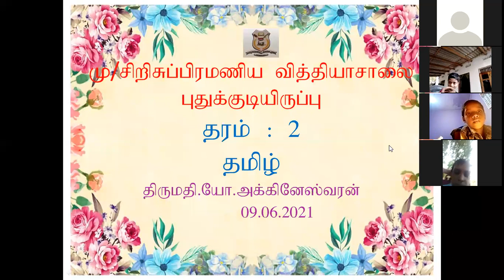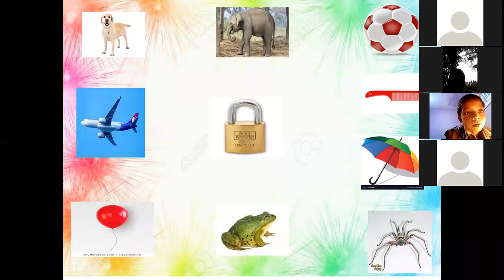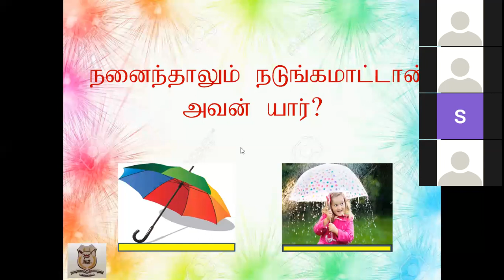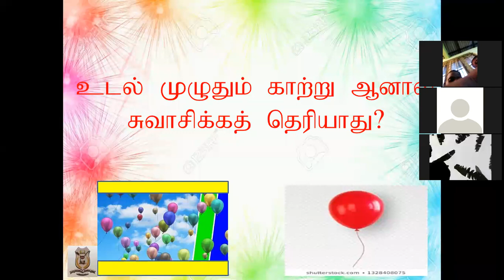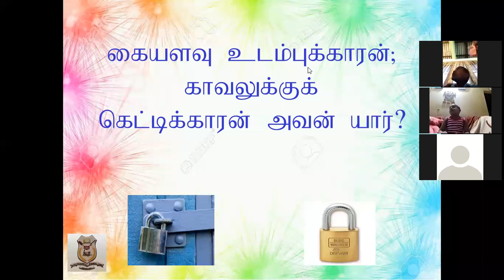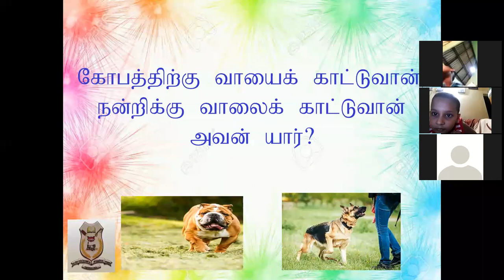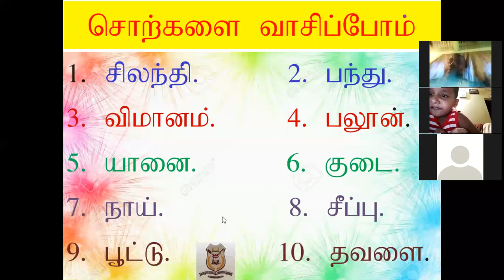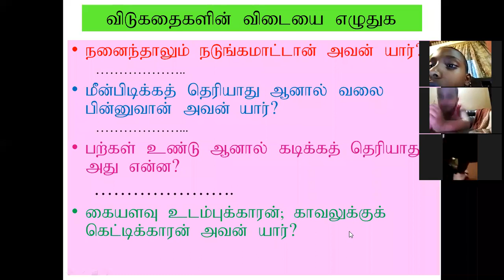Grade 2, Tamil 09.06.2021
Mrs. Yogeswary Akkineswaran
Mu/Srisubramaniya Vidiyasalai.